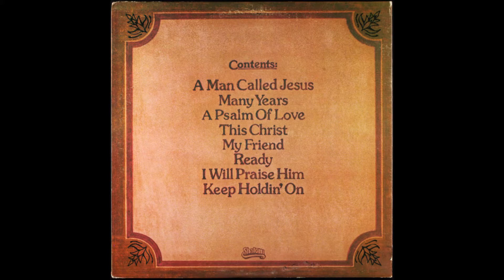Seth 1975 LP Psalms - My Friend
Seth
LP: Psalms
Released: 1975
Label: Shalom ‎– 1136
Producer, Engineer – Bobby Cotton, Jonathan David

Psalms picked up Kelly Bagley (i.e., Kelly Willard) as a new member and enlisted the services of Sonlight/Koinonia musicians Harlan Rogers (organ) and Hadley Hockensmith (lead guitars). Opens with a pleasant country pop song ‘A Man Called Jesus’, then settles into mega—mellow ballads and ccm for the remainder of the album. ‘My Friend’ and the richly orchestrated ballad ‘This Christ’ are perhaps the closest they came to approximating that MOR style of The Carpenters. Mostly originals written by Jonathan David, along with Harlan Rogers’ ‘A Psalm Of Love’ and Danniebelle Hall’s ‘Keep Holdin’ On’. Gate-fold cover. (The Archivist, 4th edition by Ken Scott).

Tracklist
A1 A Man Called Jesus
Written By – Jonathan David
3:15
A2 Many Years
4:46
A3 A Psalm of Love
Written By – Harlan Rogers
3:19
A4 This Christ
4:25
B1 My Friend
2:55
B2 Ready
5:00
B3 I Will Praise Him
Written By – Mrs. M.J. Harris
4:44
B4 Keep Holdin' On
Written By – Danniebelle Hall
4:30